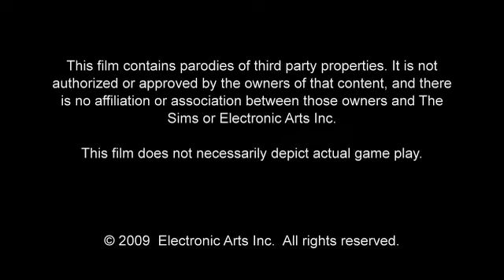The Sims 3 World Adventures - Newmoon Parody Trailer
Secondo trailer dell'espansione di The Sims 3 con la parodia di Twilight New Moon